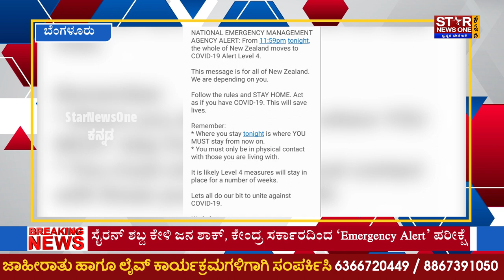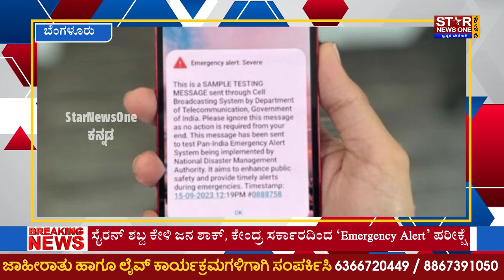Emergency Alert In india | ಸರ್ಕಾರ ಕಳುಹಿಸುವ ಎಮರ್ಜೆನ್ಸಿ ಅಲರ್ಟ್ ಟೆಸ್ಟ್ ಮೆಸೇಜ್ ನಿಮ್ಮ ಮೊಬೈಲ್​ಗೆ ಬಂದಿಲ್ವಾ?